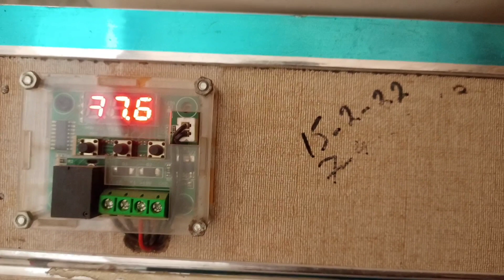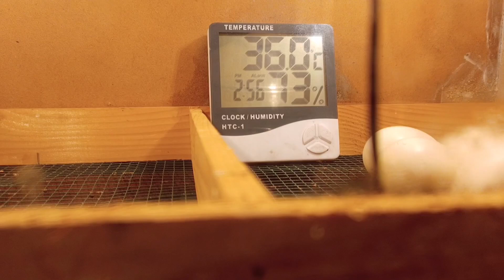hatching start incobaiter today vlogs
aj ka vlogs hatching start incubater